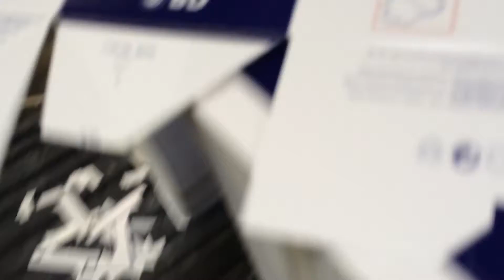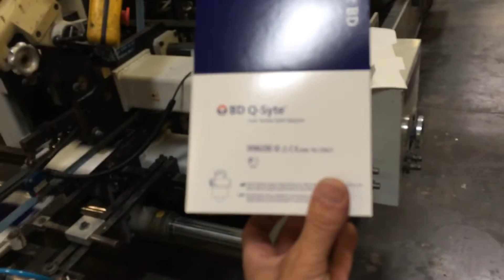1995 Bobst Domino100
1995 Bobst Domino100 convert from side seem to an AutoBottom machine